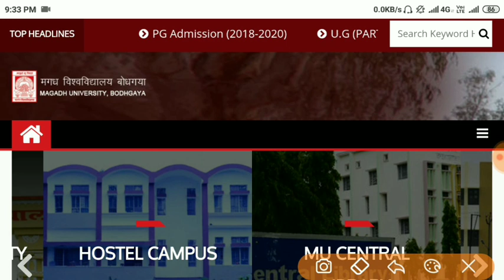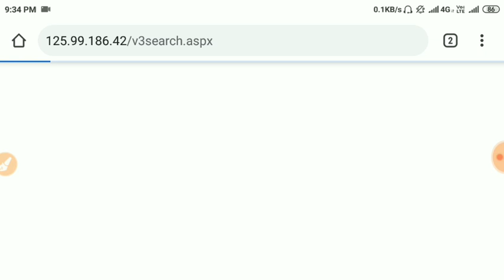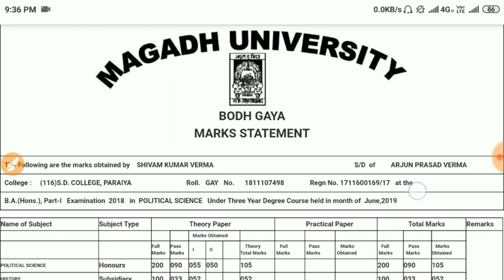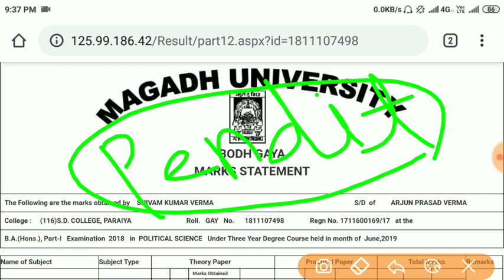Magadh University part 1 result 2019 | mu part 1 result 2019/educationtak